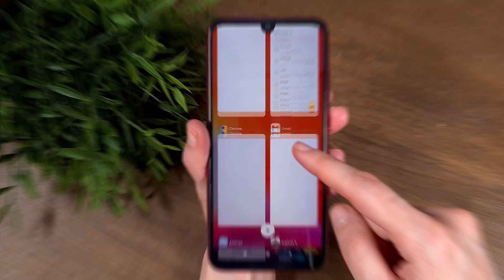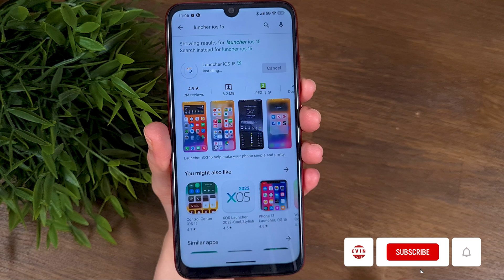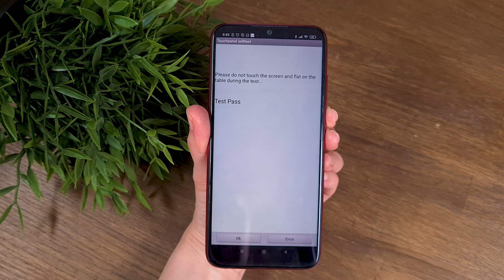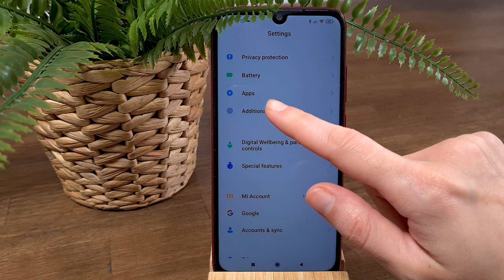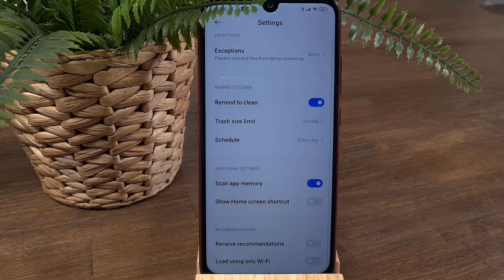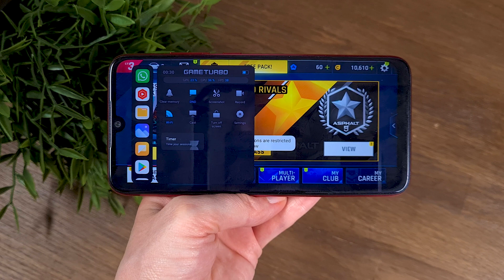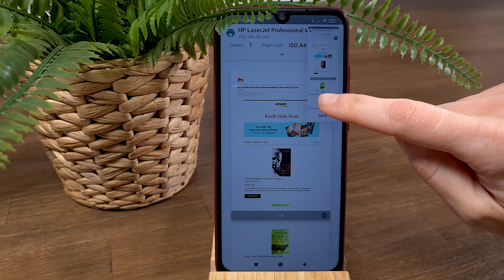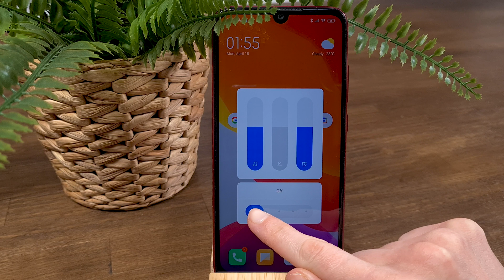10 Best MIUI 12.5 Tip, Tricks And Hidden Features To Make The Most Of Your Phone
In this video, I will show you tips, tricks, and hidden features you did not know existed on MIUI 12. Thank will enhance your user experience with MIUI 12 and helping you to make the most out of your Xiaomi Phone!

       Chapters
0:00 Intro
0:29 how to upgrade Xiaomi to ios?
1:55 how to test hardware in Xiaomi phone?
2:47 how to make Xiaomi phone faster?
3:43 how to play youtube in background?
4:22 how to enable split screen in redmi?
5:07 disable ads on Xiaomi devices
5:54 how to boost games on Xiaomi?
6:49 how to take long screenshot on Xiaomi?
7:43 how to take whole page screenshot in chrome?
7:58 how to take long screenshot in gmail?
8:15 how to lock apps on xiomi?
9:11 Automatically turn off DND / Silent Modes.